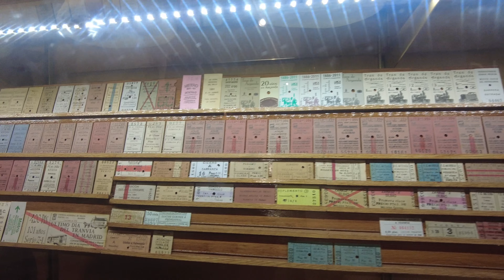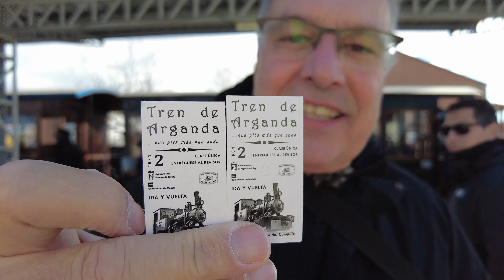Un Viaje en el Tiempo: Descubre la Magia del Tren de Arganda, el que pita más que anda.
Sumérgete en un viaje nostálgico y emocionante en el tren histórico de Arganda, donde cada parada revive un pedazo de historia y cada pitído del tren resuena como un eco del pasado.

Desde la estación de La Poveda hasta el apeadero de la Laguna del Campillo, te invitamos a experimentar una aventura única que no solo te transportará físicamente, sino que también te llevará a un viaje a través del tiempo.

Este viaje en el tren histórico de Arganda es una invitación a explorar la riqueza cultural ferroviaria a través de los ojos de aquellos que vivieron en épocas pasadas. Al abordar este tren te encontrarás envuelto en una atmósfera que evoca recuerdos, historias y emociones gracias al trabajo y explicaciones que hacen los voluntarios del “Centro de Iniciativas Ferroviarias Vapor Madrid”.

Este video muestra una experiencia inolvidable, donde cada detalle, desde los paisajes que se deslizan por la ventana hasta las historias que esconden los raíles, ha sido cuidadosamente seleccionado para enriquecer tu viaje.

Cada video es una nueva aventura que espera por ti.